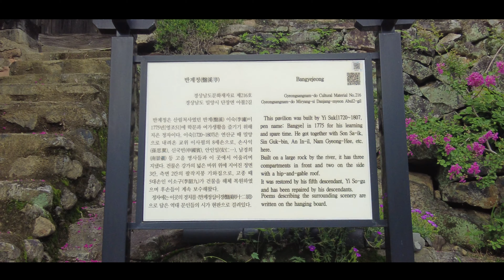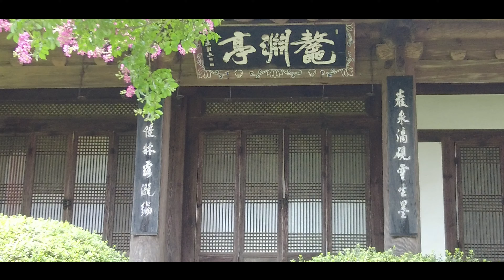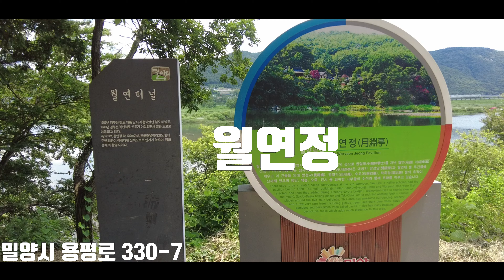밀양으로 떠나는 배롱꽃 여행 Best 5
밀양은 배롱꽃명소가 많습니다
소개하는 오연정,반계정,월연정,혜산서원,표충사,영남루,모선정
삼은정, 용호정,금시당등 정자와 고택그리고 사찰이 많기에
배롱꽃 명소또한 많습니다.

영상에서는 밀양에 여러 배롱꽃 명소들중에서 5곳을 소개를 합니다
소개하는 곳들을 여행을 하시고자 하시면
이동하는 순서를
표충사 - 반계정 -혜산서원 -오연정 -월연정 순서로 하면 동선이
중복되지 않아서 시간을 절약할수 있습니다
또는 반대 순서로 하시면 됩니다

  단장천에 위치하여 단장천과 배롱꽃이 어우러져 멋진 풍경을
  연출 하는 곳입니다.
   밀양시 단장면 아불2길 43-102
   주차비,입장료 무료
   단, 길이 협소하여 운전시 주의해야 하며, 주차장도 협소함

   별장같은 정자이기에 정자 자체도 일반적인 정자 형태가 아니어서
   배롱꽃이 필때면 더 멋진 별장으로 변신하는 오연정

  밀양시 용평로 477-17
   단, 주차장이 협소하여 길가에 주차를 하고 걸어야 할수도 있슴
   차량으로 주차장으로 이동시 주의해야 함

   밀양시 용평로 330-7
   단, 별도 주차장이 없어 길가에 차 주차해야 함
   쌍경대돠 월연대에 배롱꽃이 피지만, 월연대에 배롱꽃이 많이 피는데
   약간 늦게 피는 편임

   밀양시 단장면 표충로 1338
   주차비 별도, 입장료 무료
   단, 공용주자창에 주차하면 무료이나 걸어가야 함
   여름에는 공용주차장 부근에서 물놀이 많이 함

   혜산서원과 다원마을에 배롱꽃이 피므로, 마을을 마실다녀보시면
   더 좋습니다

   밀양시 산외면 다원1리길 17-18
   단, 다원마을 회관근처에 주차를 하면 좋음

00:00 인트로
01:10 반계정
02:55 오연정
04:35 월연정
06:39 표충사
08:17 혜산서원